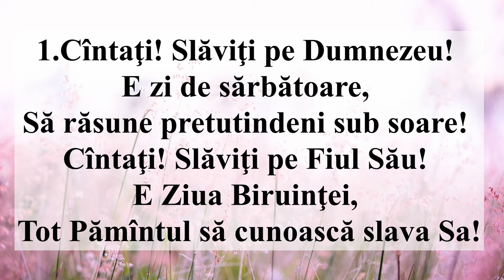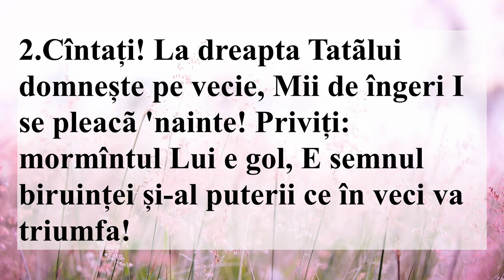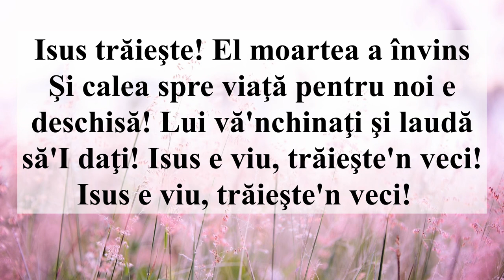Cântați, slăviți pe Dumnezeu (Negativ + Cuvinte)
PARTITURA

1.Cîntaţi! Slăviţi pe Dumnezeu! E zi de sărbătoare, Să răsune pretutindeni sub soare! Cîntaţi! Slăviţi pe Fiul Său! E Ziua Biruinţei, Tot Pămîntul să cunoască slava Sa! Isus trăieşte! El moartea a învins Şi calea spre viaţă pentru noi e deschisă! Lui vă'nchinaţi şi laudă să'I daţi! Isus e viu, trăieşte'n veci! Isus e viu, trăieşte'n veci!
2.Cîntați! La dreapta Tatãlui domnește pe vecie, Mii de îngeri I se pleacã 'nainte! Priviți: mormîntul Lui e gol, E semnul biruinței și-al puterii ce în veci va triumfa!